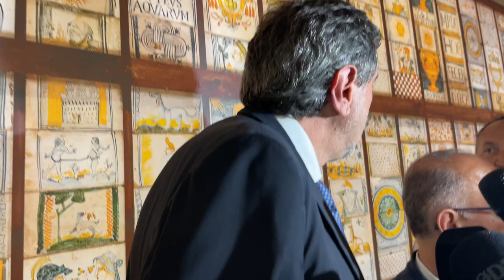Nuovo ospedale Teramo, Marsilio a D'Alberto: "Basta giochetti da bambini capricciosi, decida dove"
Il presidente della Regione Abruzzo non le manda a dire al primo cittadino